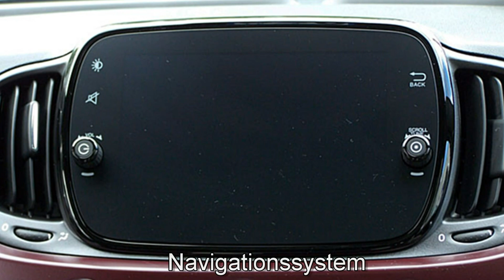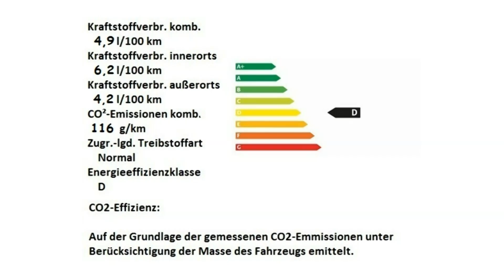Fiat 500 1.2 8V Star Schiebedach Navi Gelato Weiß "Motor Village Berlin"